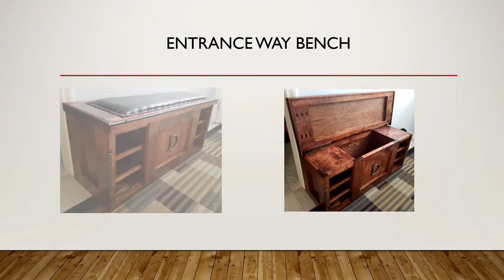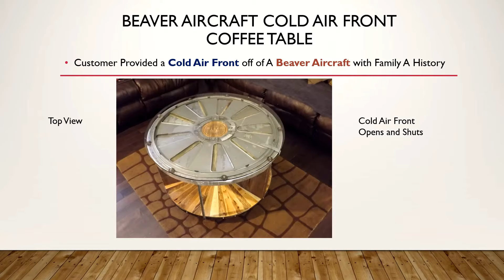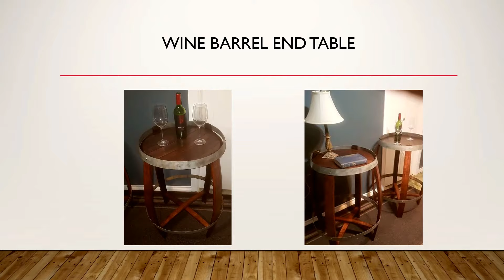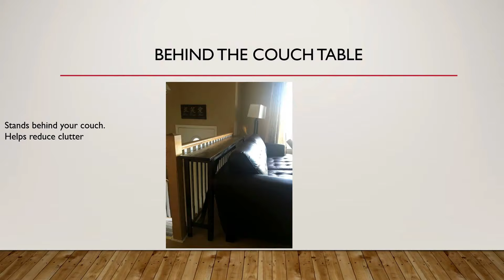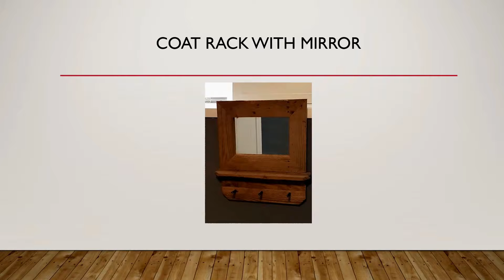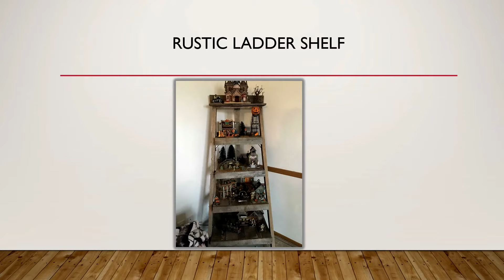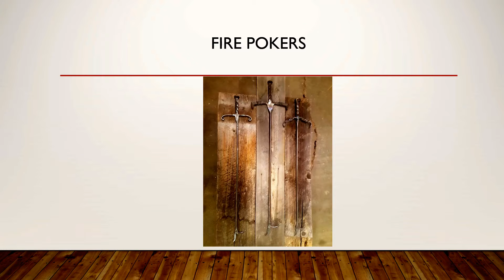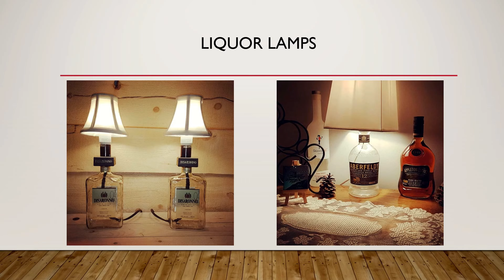Shorty's Upcycling - Product Slideshow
Here you can view the wide range of upcycled varieties and styles of products that Shorty has created. Tables, benches, storage cabinets, liquor dispensers and more.  Sit back and watch as you will be inspired to try something new for your home, garage or business.